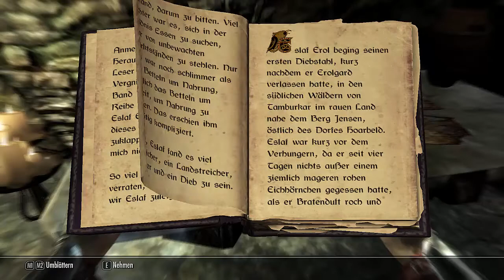Skyrim (The Elder Scrolls V) - #5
Skyrim bzw. The Elder Scrolls V wurde von Bethesda Game Studios entwickelt, wurde am 11. November 2011 erschienen und ist spielbar auf PC, Xbox 360 und Playstation 3
Bewerten und Kommentieren gerne gesehen! Danke :P

Samuel und Mike (MS Gameplays)
Mehr Information: ▼▼▼
Genre: Rollenspiel
Spielmodus: Einzelspieler
Sprachen: Englisch, Deutsch, Französisch, Italienisch, Japanisch, Spanisch und Russisch